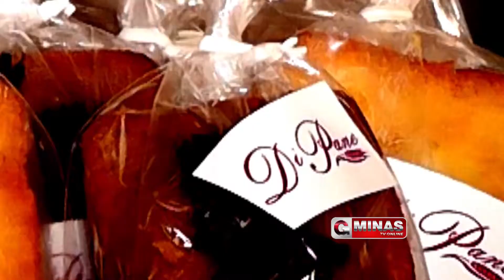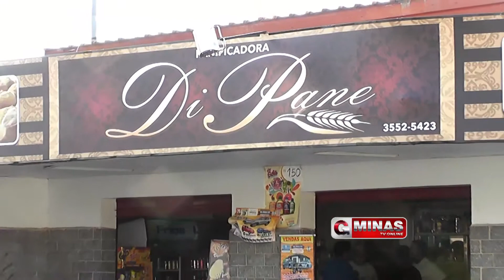Venha experimentar as delicias da Panificadora Di Pane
A Panificadora Di Pane está há 7 meses em Guaxupé  (MG) e já vem se destacando entre as padarias da cidade. Um ambiente agradável com uma variedade de roscas, bolos, doces, sobremesas, biscoitos e pães quentinhos a toda hora, além de uma  linha completa de pães integrais. A Di Pane está localizada na Avenida Presidente Tancredo Neves, 914, no bairro Jardim Vera Cruz, e está aberta de segunda á sábado das 6 ás 22 horas e no domingo das 7 às 22 horas. Venha saborear as deliciais que você só encontra na Panificadora Di Pani!. Acompanhe